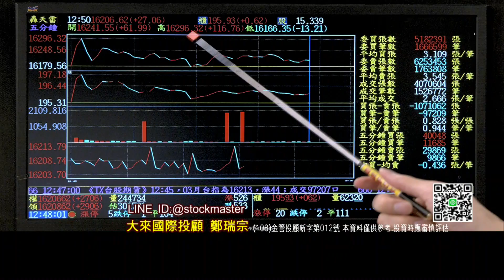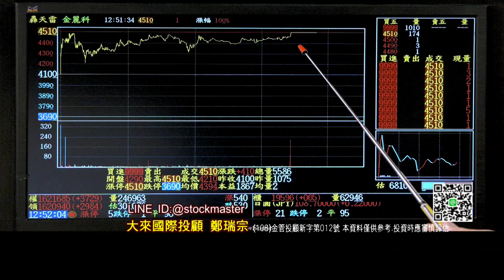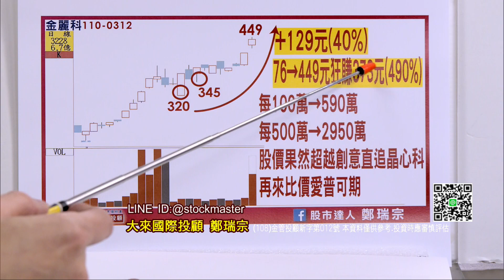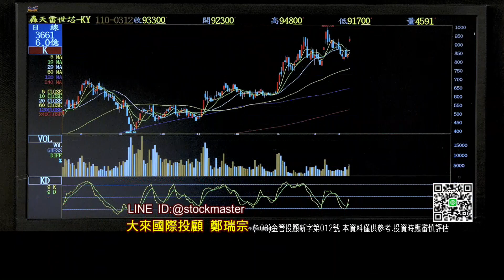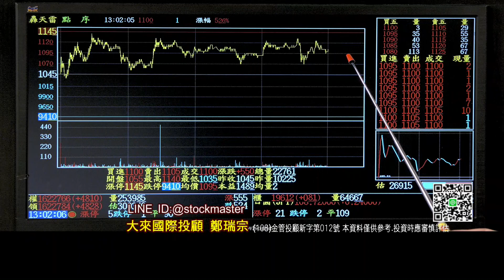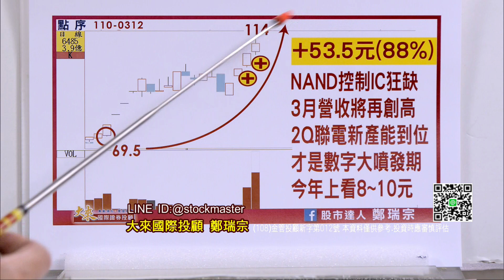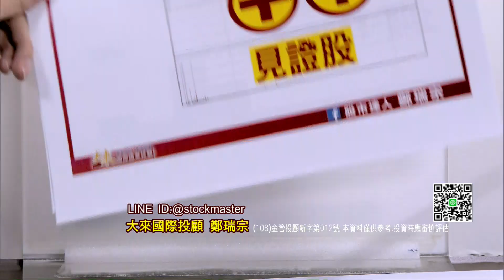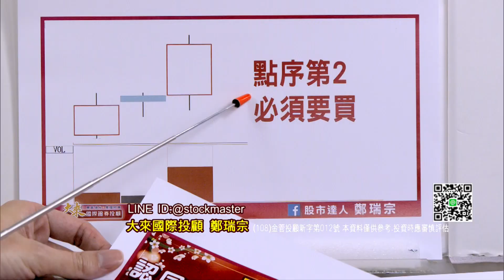20210312股市達人